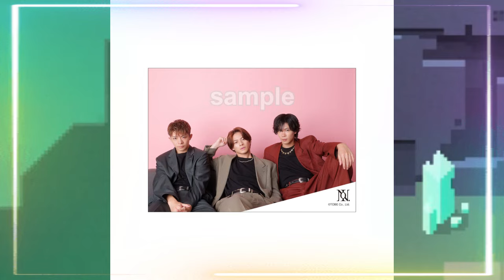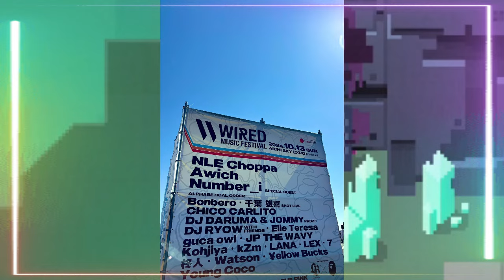【平野紫耀】Number_i 1周年、個性の融合が織りなす奇跡！彼らの魅力に迫る！Number_iが持つ魅力は、個々のメンバーがそれぞれの個性を発揮しながらも、一つの強力なユニットとして機能している点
【平野紫耀】Number_i 1周年、個性の融合が織りなす奇跡！彼らの魅力に迫る！Number_iが持つ魅力は、個々のメンバーがそれぞれの個性を発揮しながらも、一つの強力なユニットとして機能している点にあります。